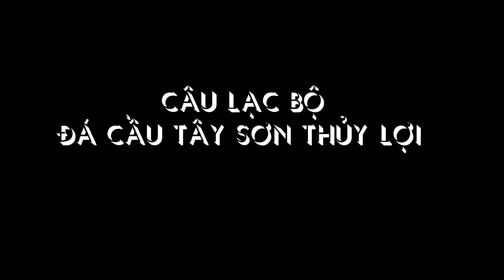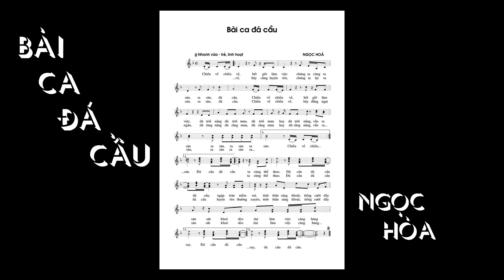BÀI CA ĐÁ CẦU - NGỌC HÒA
BÀI CA ĐÁ CẦU - Là một Sáng tác của NS NGỌC HÒA - Nghe là chỉ muốn ra sân...